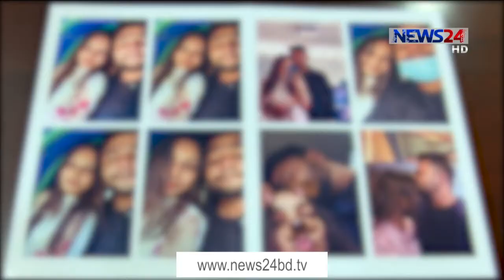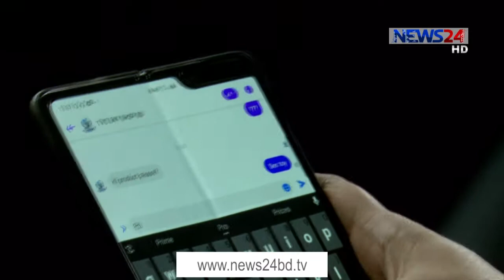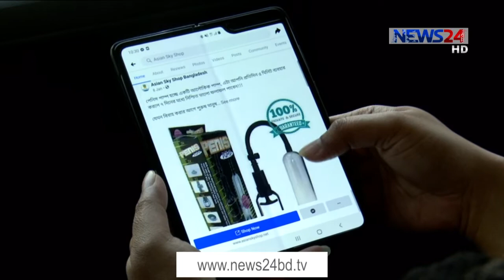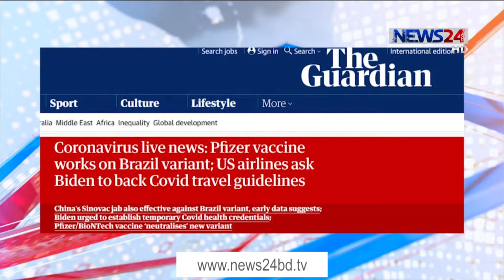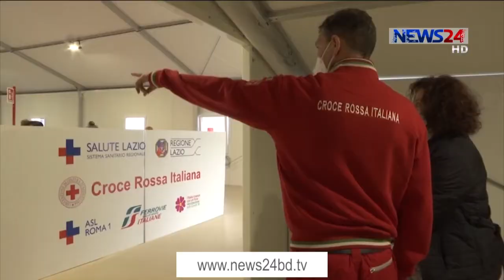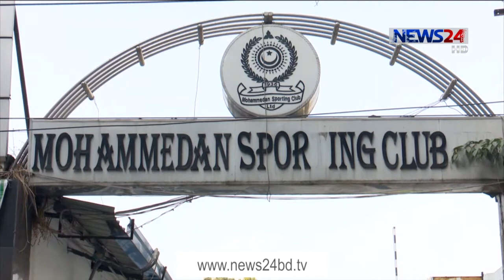NEWS24 দুপুরের সংবাদ at 12pm News on 9th March, 2021 on News24 || 9Mar.21